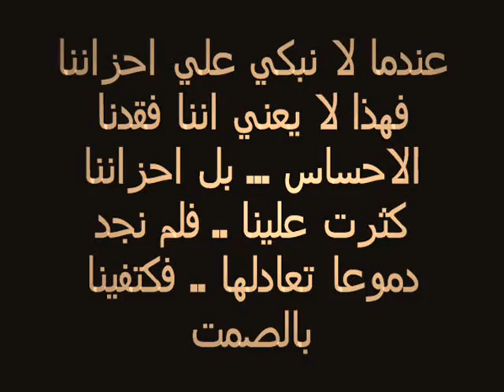المخرج محمد محسن يعبر عن حزنه الشديد لغلق القنوات الدينيه